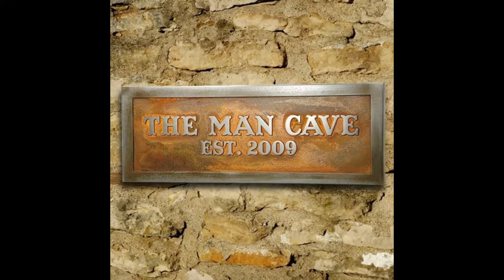31 Awsome Man Caves